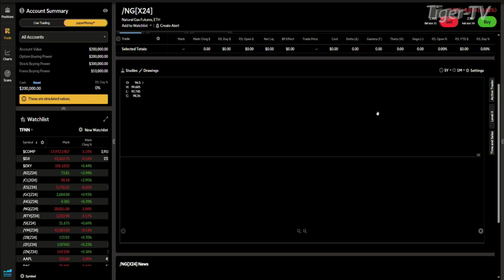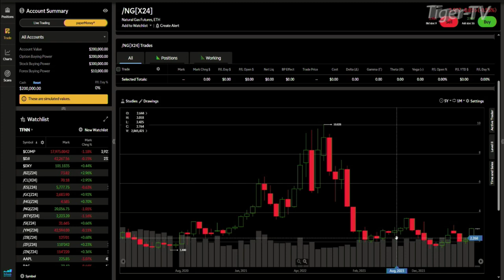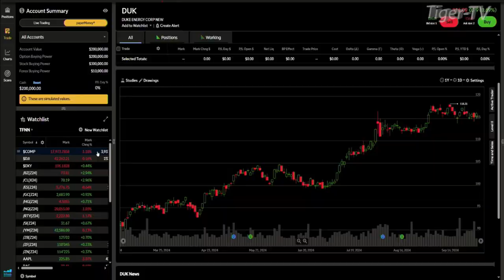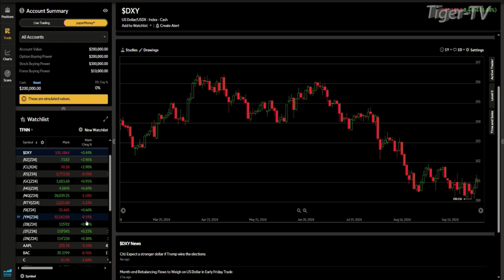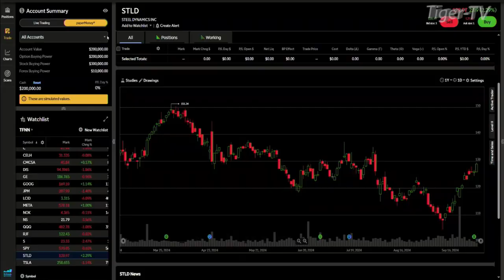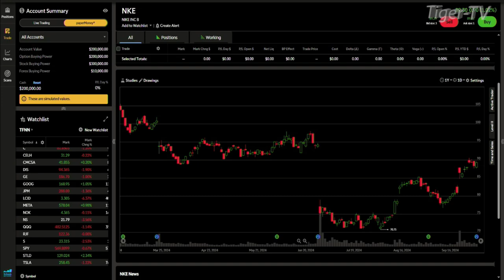October 1st, Daily Stock Market Recap - 2024